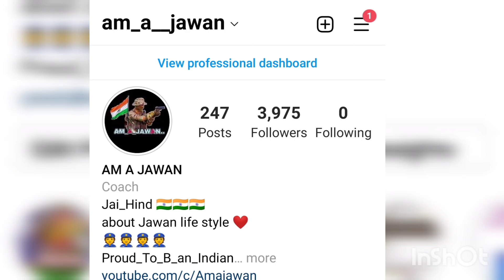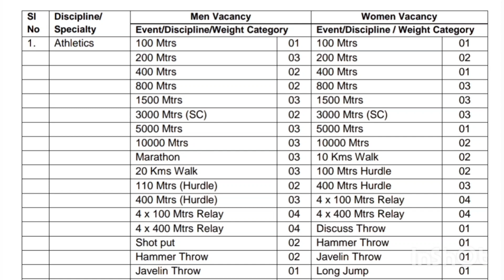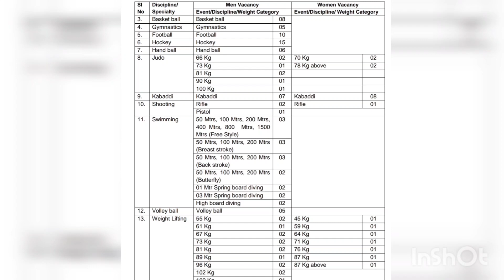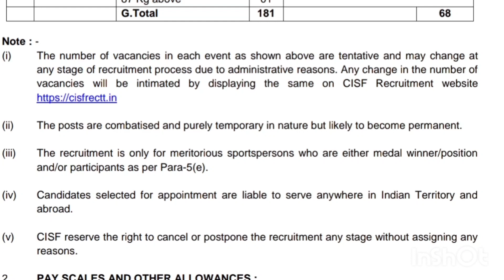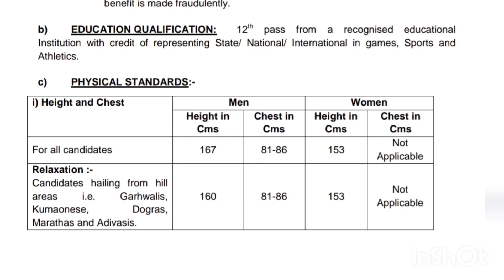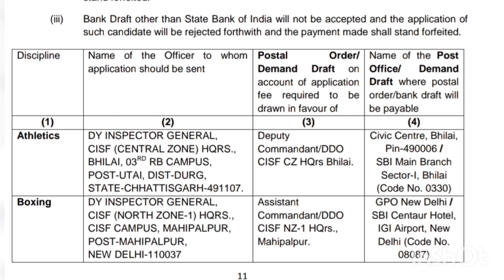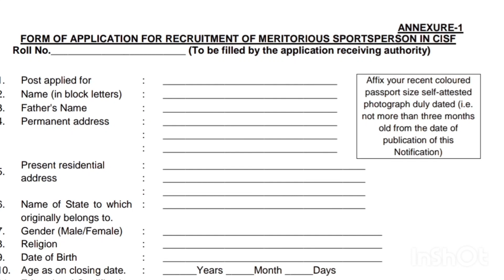CISF Head Constable GD Recruitment 2022 in Telugu | CISF GD Sports Quota | 12thpass | 249 post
ఎవరైనా మమ్మల్ని కాంటాక్ట్వా అవ్లి అనుకుంటే ఈ కింద ఉన్న లింక్ ద్వారా రిజిస్టర్ అవ్వండి మీకు సాయంత్రం ఆరు నుంచి తొమ్మిది మధ్యలో కాల్ రావడం జరుగుతుంది
(LINK is here register for cal 👇)

 Present job notifications in January must watch and apply 2022

Present job notifications in January 2022